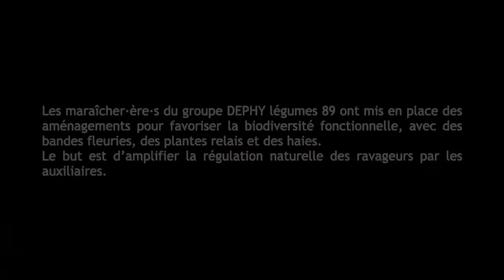Aménagements en faveur de la biodiversité fonctionnelle en maraîchage biologique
Les maraîchers du groupe DEPHY Légumes 89 ont mis en place des aménagements pour favoriser la biodiversité fonctionnelle, avec des bandes fleuries, des plantes relais et des haies.
Le but est d'amplifier la régulation naturelle des ravageurs par les auxiliaires.